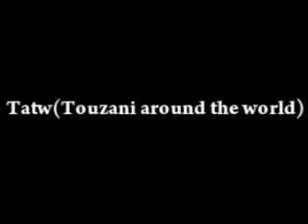Tatw tutorial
freestyle football Tatw  tutorial